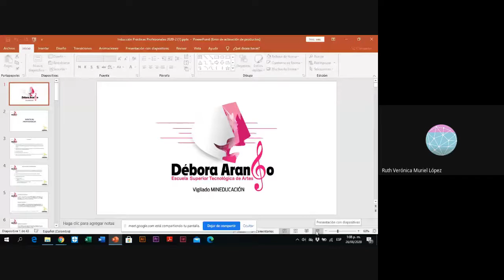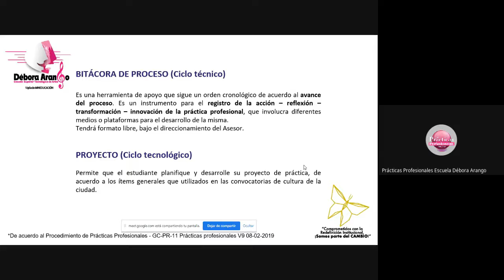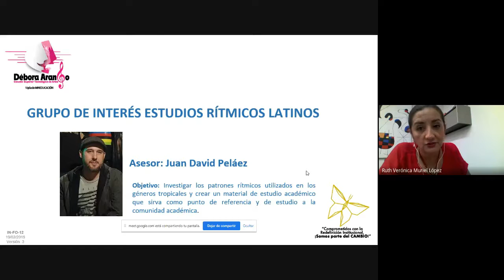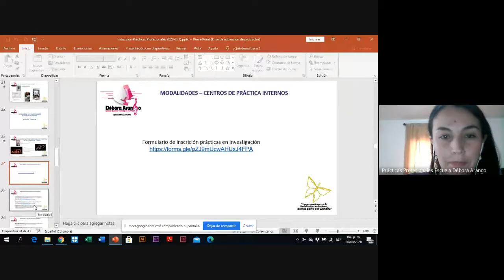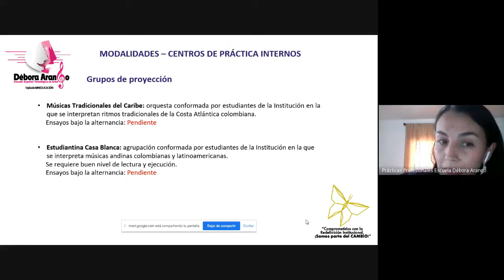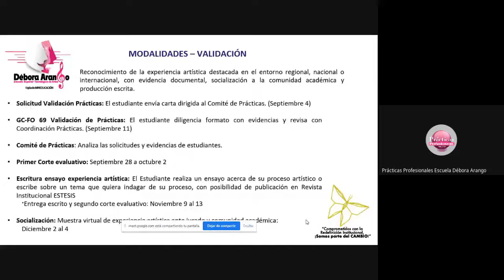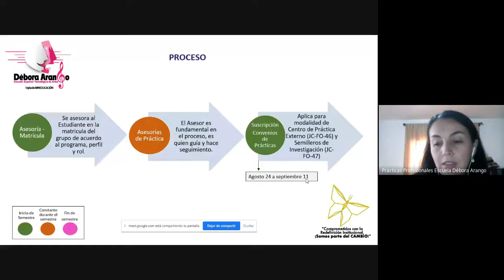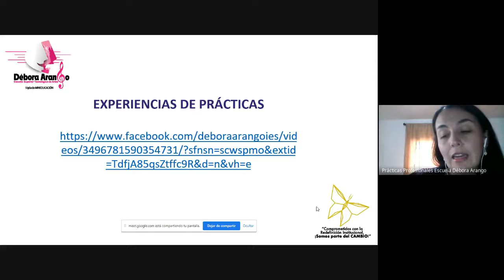Inducción prácticas profesionales 2020 2 - 1 00pm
Agosto 26 de 2020, sesión realizada a través de Google Meet.

Directora de Prácticas
Paula Andrea Bedoya Suárez
Escuela Superior Tecnológica de Artes Débora Arango